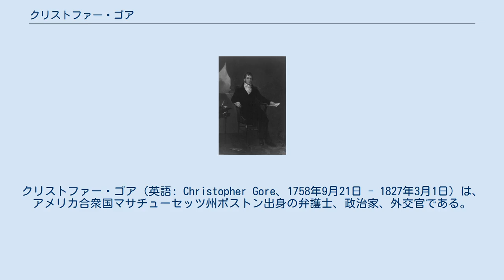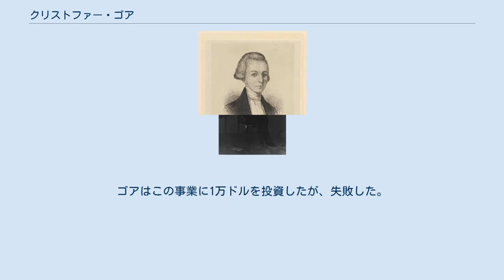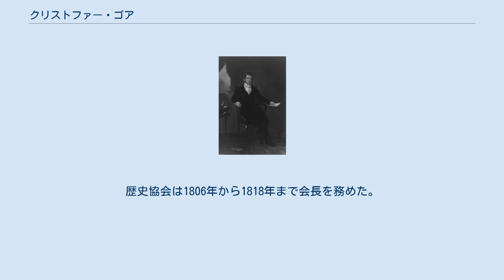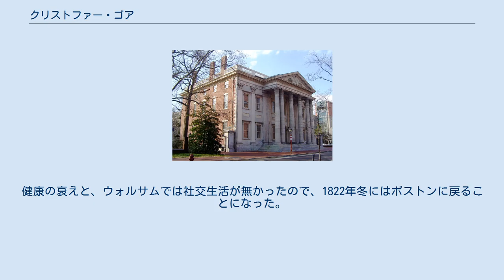クリストファー・ゴア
クリストファー・ゴア（英語: Christopher Gore、1758年9月21日 - 1827年3月1日）は、アメリカ合衆国マサチューセッツ州ボストン出身の弁護士、政治家、外交官である。
アメリカ独立戦争の時には一家の中でイギリスとアメリカの支持する側が分かれたが、ゴアは愛国者、独立を支持する側に就き勝利した。
ボストンで法律実務を行って成功し、独立戦争時政府の負債を安く買い、独立後の政府から額面で買い戻して貰って財産を築いた。
 ゴアは1788年に政界に入り、短期間マサチューセッツ州議会議員を務めた後に、アメリカ合衆国マサチューセッツ地区検事に指名された。
その後、ジョージ・ワシントン大統領からイギリスにおける海事権を扱う外交官に指名された。
1804年にマサチューセッツ州に戻って政界に復帰し、連邦党員として何度か州知事選挙に出馬したが落選した。
1809年の州知事選挙では当選し、1期を務めた後の1810年の選挙では民主共和党候補のエルブリッジ・ゲリーに敗れた。
1813年にはケイレブ・ストロング州知事からアメリカ合衆国上院議員に指名され、当時進行中だった米英戦争に対する反対派を率いた。
 ゴアは、ミドルセックス運河やチャールズ川を渡す橋など、重要なインフラ建設プロジェクトを含め、様々な事業に資産を投資した。
初期の繊維産業にも投資し、ボストン・マニュファクチャリング会社やメリマック・マニュファクチャリング会社を設立し、メリマックの場合はローウェル市そのものを設立することになった。
ゴアは各種慈善事業にも関わり、ハーバード大学の大きな寄付者であり、ハーバード最初の図書館にはその名前が付けられた。
ウォルサムに造った宮殿のような邸宅はゴア・プレースと呼ばれ、連邦様式建築の素晴らしい例となり、アメリカ合衆国国定歴史建造物に指定された。
 クリストファー・ゴアは1758年9月21日にボストンで生まれた。
父は成功した商人で職人だったジョン・ゴア、母はフランシスであり、その多くの子供たちの1人だった。
その子供たちの中で成人した男子が3人おり、その中では一番下だった。
ボストン・ラテン・スクールに入学し、13歳の時にはハーバード大学に入った（当時としても若かった）。
1775年、アメリカ独立戦争が始まり、ボストン包囲戦が布かれると、ハーバード大学の建物は大陸軍が占有し、ゴアは一時的にブラッドフォードで勉学を続け、大学がコンコードで運営を再開したときに大学に戻った。
この在学中に弁論部に入り、終生の友となるルーファス・キングやジョン・トランブルと親交を結んだ。
 ルーファス・キング、ハーバード大学在学中に終生となる友情を結んだ ゴアは大学を1776年（18歳）に卒業し、即座に大陸軍で義兄のトマス・クラフツが隊長を務める砲兵隊に入隊し、1778年まで事務官を務めた。
この戦争でゴア家は分裂した。
ゴアの父はロイヤリストであり、1776年3月にイギリス軍がボストン市を明け渡した時に、市を離れた。
ゴアはその後に母と3人の姉妹を支援するために呼びつけられ、ボストンに留まった。
1779年、ゴアはマサチューセッツ邦政府に請願して、父の押収された資産の中で、残っている家族の持ち分を確保することに成功した。
 ゴアは軍務を離れた後に、ジョン・ローウェルと共に法律を勉強し、比較的短期間の修行後の1778年には法廷弁護士として認められた。
ゴアの法律実務は繁盛した。
これは多くのロイヤリストの弁護士がマサチューセッツから出て行っていたことも原因の一つだった。
ゴアの顧客には資産を幾らかでも取り戻そうというロイヤリストや、ロンドンを拠点にするイギリス人商人も居り、以前の権利を追求しようとしていた。
ゴアの弁論は概して理路整然としており、成功した法廷弁護士と見られていた。
 ゴアは革命側の通貨や債券に慎重に投資することで財産を築いた。
購入した証券は大陸軍の兵士に給与の代わりに渡された紙幣であり、大幅に割り引いて売却することが多かった。
例えばゴアが購入した証券の一束は約3,700ドルだったが、額面では25,000ドルだった。
1785年、ゴアは裕福な商人で海運保険業者、マサチューセッツ銀行支配人の娘...